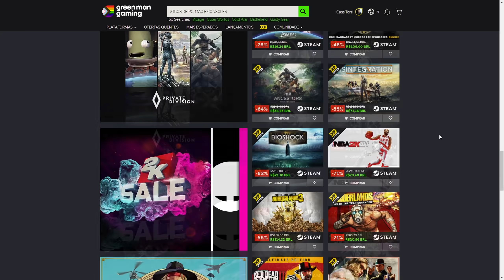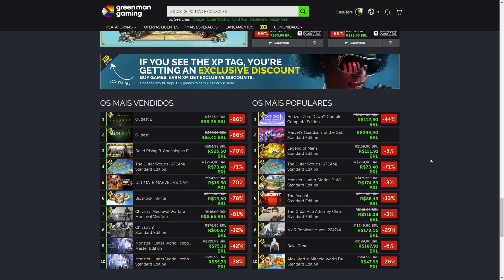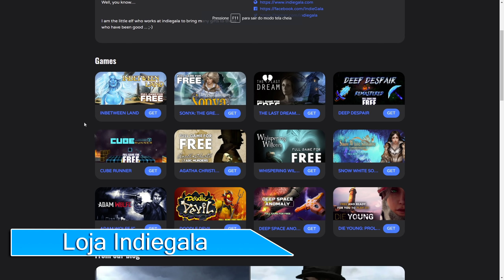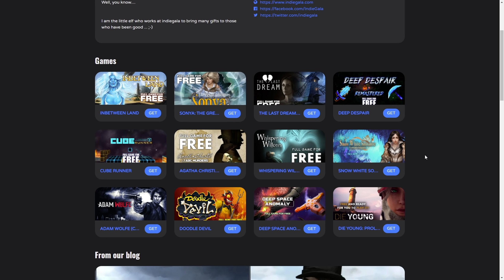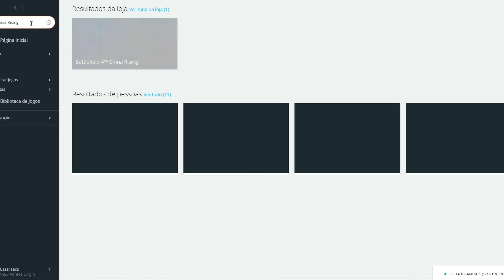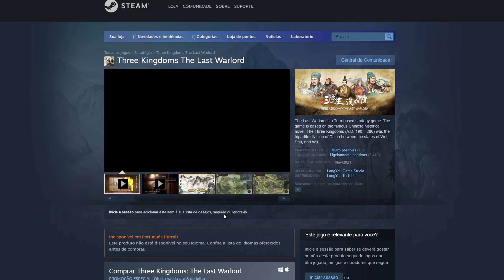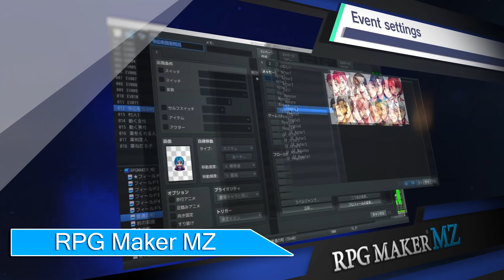OPA!! TUDO O QUE ESTÁ de GRAÇA AGORA no PC! JOGOS GRÁTIS PARA RESGATE e JOGAR!! (STEAM, EPIC e GOG)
Temos jogos de graça para resgate grátis no PC através da Epic Games Store, Steam e GOG, então corre agora para resgatar jogos como Horizon Chase Turbo, Sonic Mania, Tell me Why, Shadowrun Trilogy, The Witcher 1, Battlefield 4 China Rising e muito mais!

Tem que baixar o launcher GOG Galaxy para PEGAR o THE WITCHER 1, confere o tutorial

Vai comprar na AMAZON? Ajude o Canal
Xbox Series S
Xbox Series X
PlayStation 5
PlayStation 5 Digital Edition

Vai comprar na KaBuM! Ajude o Canal

00:00 Introdução (Gameplay The Witcher 3)
01:08 JOGOS GRÁTIS - Epic Games Store
01:31 JOGOS GRÁTIS - GOG.com
02:21 JOGOS GRÁTIS - Steam
02:58 JOGOS GRÁTIS - Prime Gaming
03:44 JOGOS GRÁTIS - Indiegala e Itch IO
04:31 DLC GRÁTIS - Battlefield 4™ China Rising
05:58 DLC GRÁTIS - Steam
06:23 Jogos GRÁTIS para JOGAR de GRAÇA na STEAM